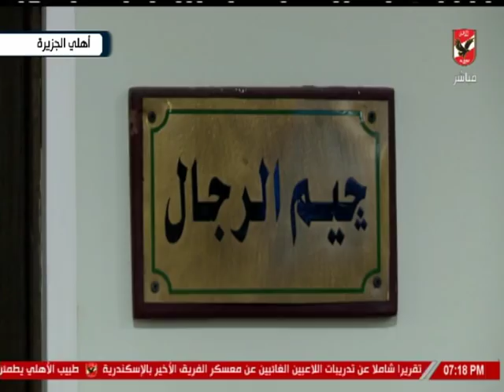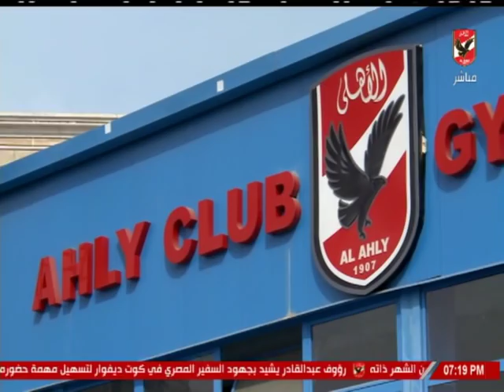سامح كامل: التجديد مستمر حاليا داخل مقر النادي الأهلي